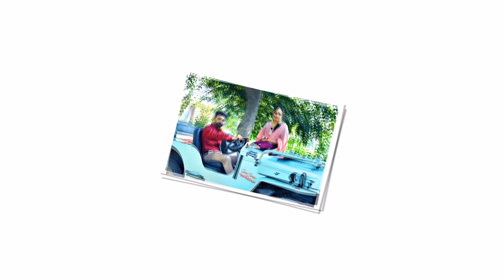SLIDE SHOW MANVINDER WEDS ROSHANI 6-12-21..GURU KIRPA PHOTOGRAPHY BADSHAPUR.BALWINDER